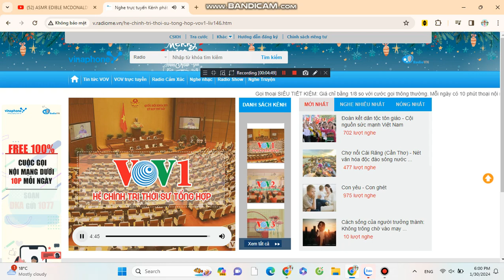Quảng Cáo VOV1 (35)